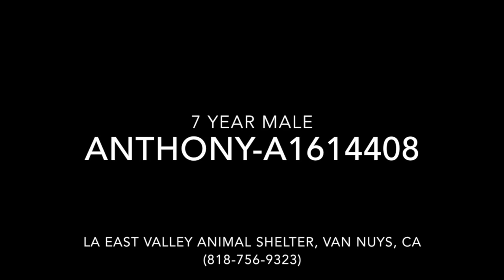Anthony-A1614408, 7 yr male cat